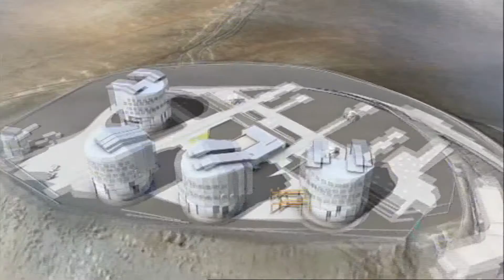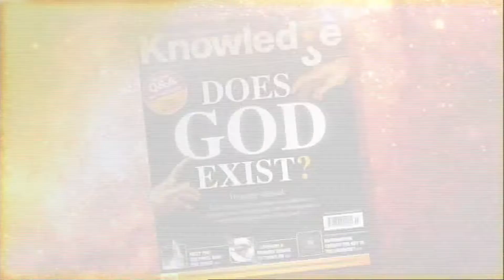Exploring The God Question: The Cosmos Promo (Episode 1 of 3)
The Cosmos - trailer for programme 1 of 3 in Exploring The God Question series. Scientists who are theists and scientists who are atheists unpack what we know about the origin and development of our universe and earth's place within it. The question is : does the cosmos leave space for God?